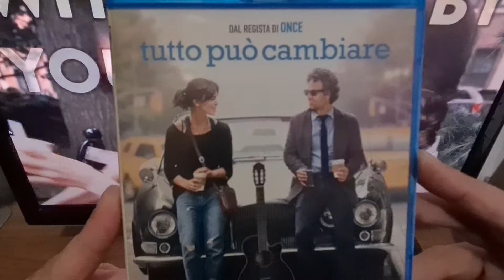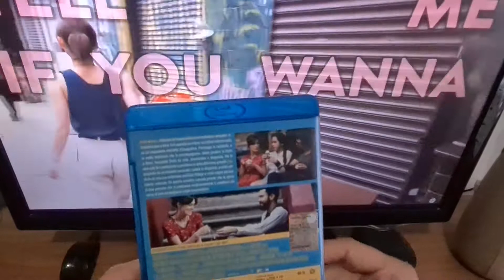Tutto può Cambiare (Begin Again) - Blu-ray